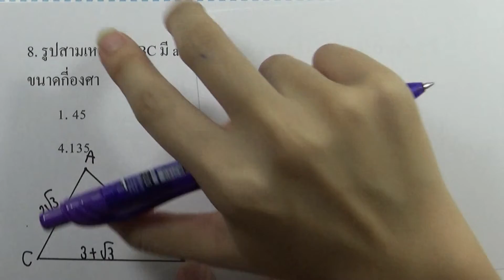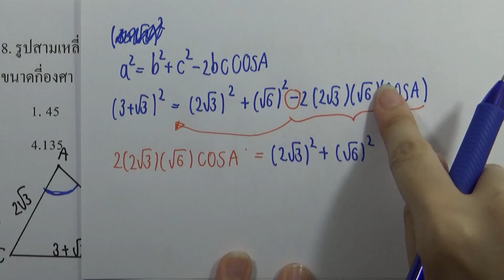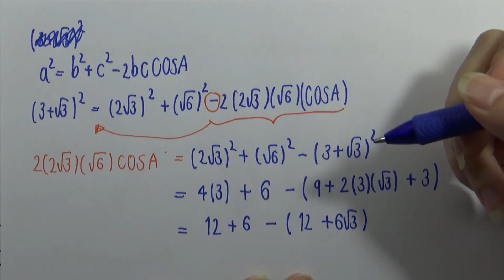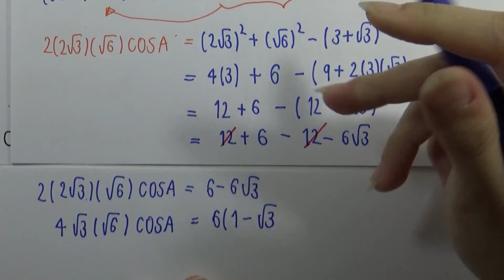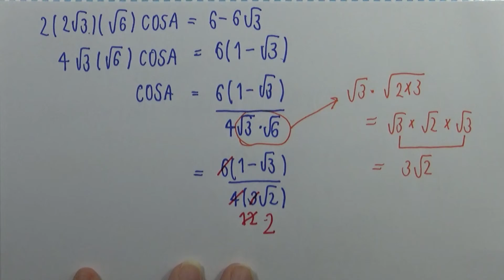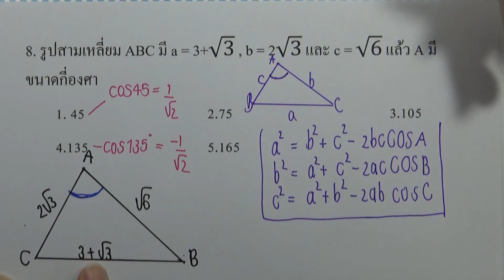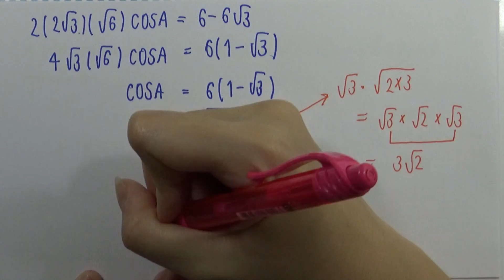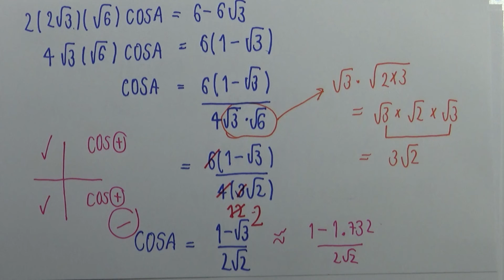โจทย์คณิตศาสตร์1 สามัญ9วิชา 15ชุด : ชุด01 ตอน01 ข้อ08